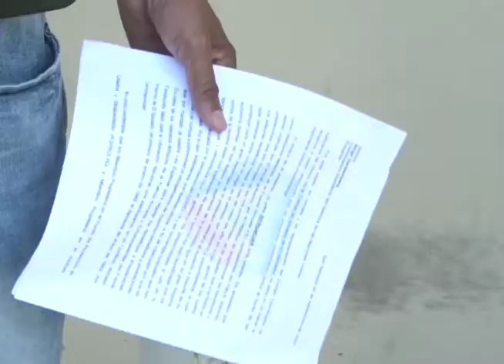Veteranos de guerra acudieron al representante de las naciones unidas para que intervenga ante GOES